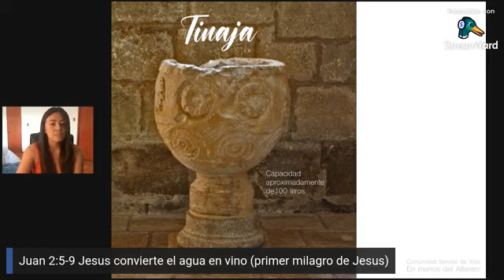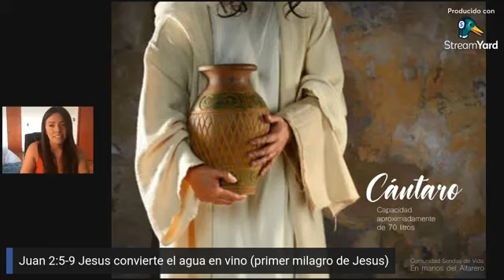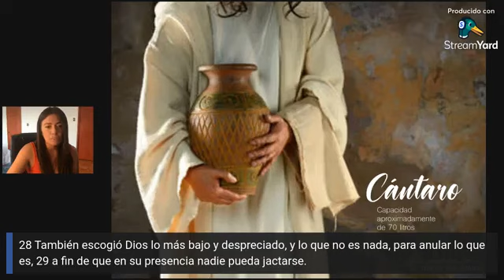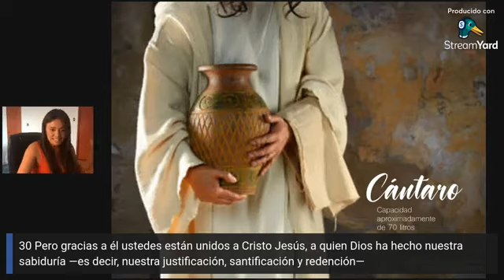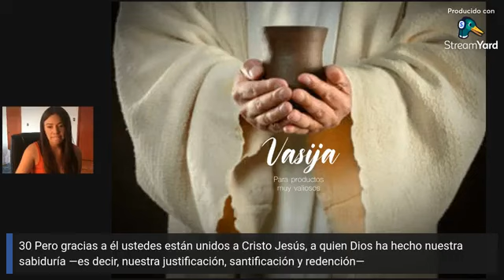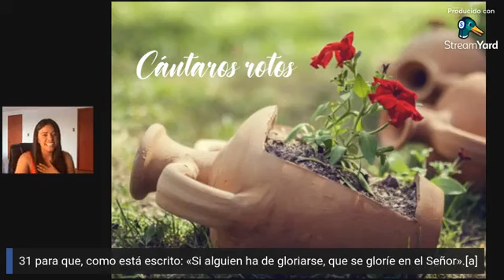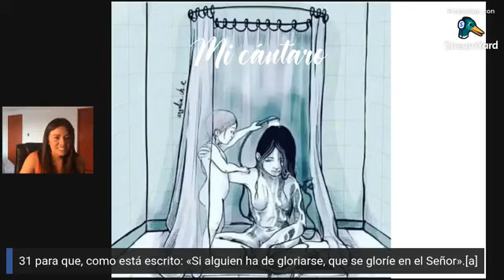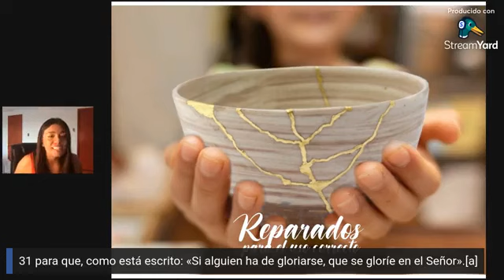MCSV - Enseñanzas y Reflexiones - En manos del alfarero.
En esta enseñanza Stefany Osorio nos enseña cómo Dios nos cubre en toda situación.